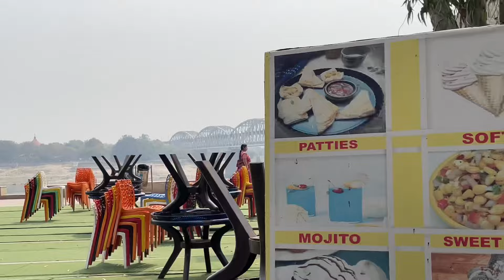वाराणसी में नमों घाट का हो रहा कायाकल्प । 75 फीट लम्बा नमस्कार की आकृति में ।Namo Ghat Redevelopment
Namo Ghat Letest video
Namo Ghat par kaise jaye
Namo ghat
Namo ghat ki video
Varanasi Namo Ghat